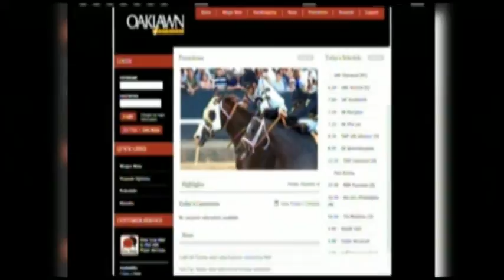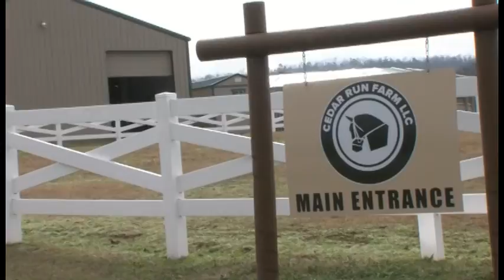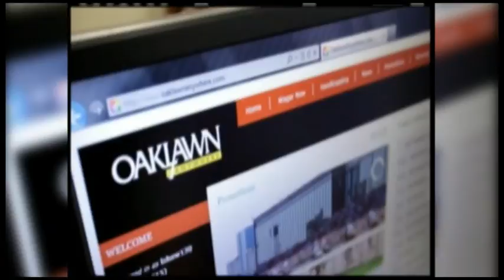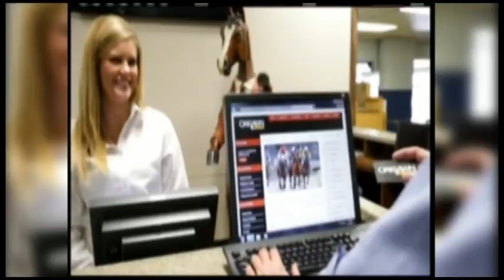Oaklawn Today April 9, 2016 Oaklawn Racing and Gaming